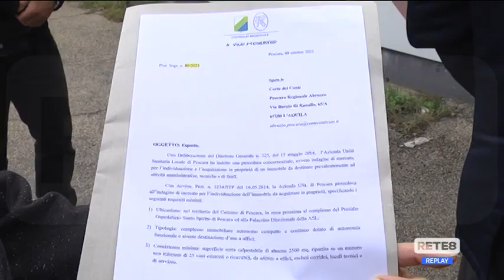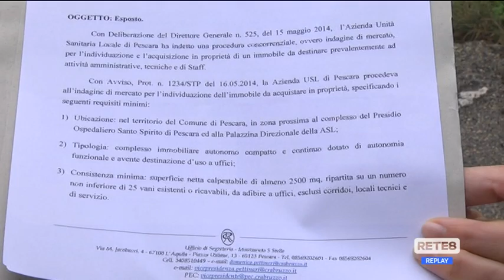Pescara - Esposto sul palazzo mai utilizzato